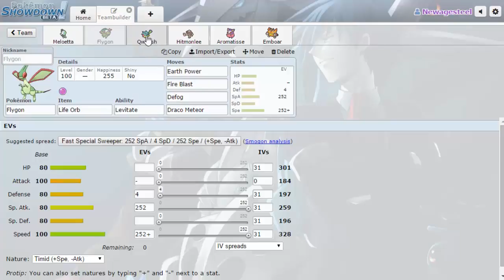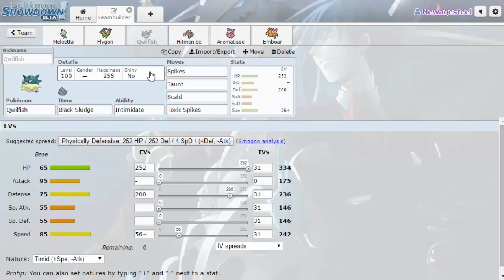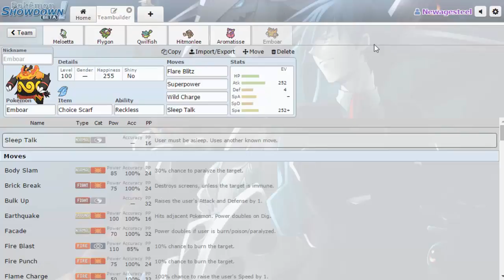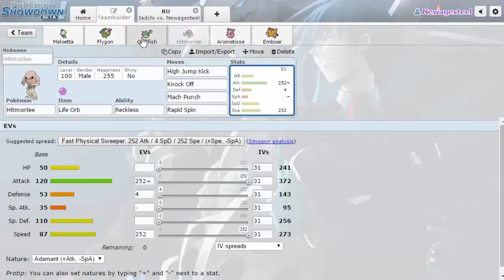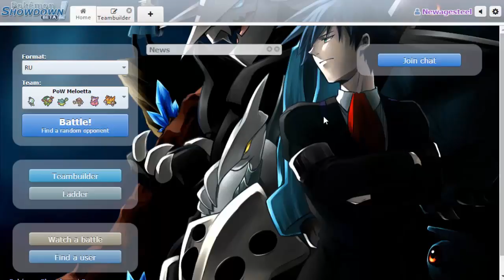Pokemon Showdown Laddering Session Ep.33-AN OFFENSIVE MELODY! (PoW ORAS RU)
-NewAge

Supporters/Reccomendations!-